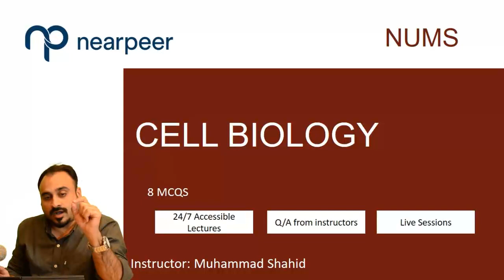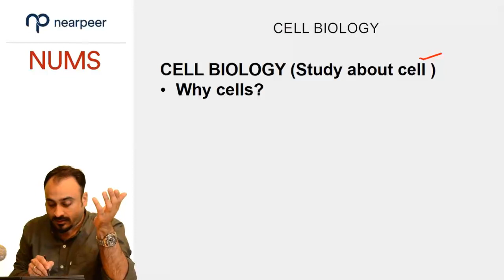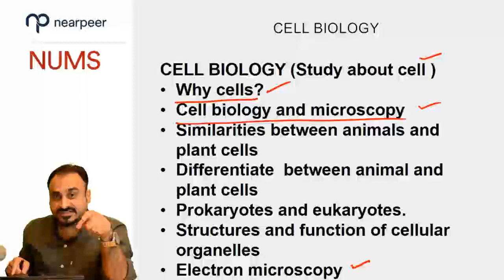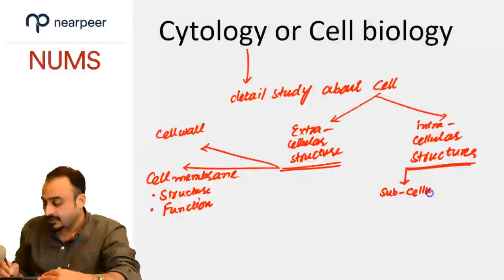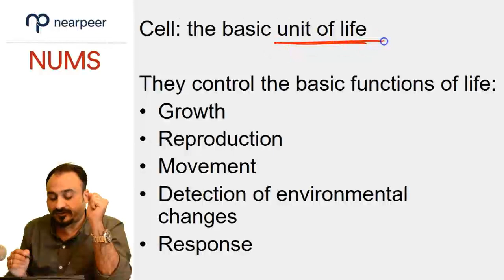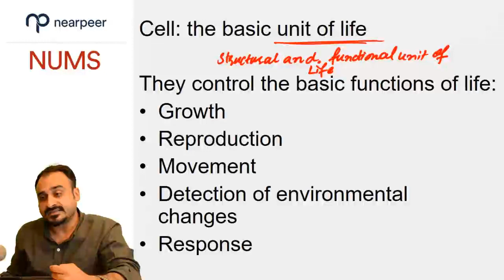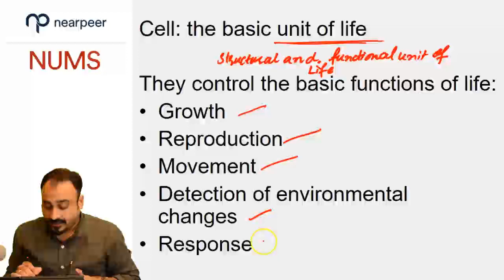NUMS/FMDC Biology Demo Lecture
NUMS and FMDC are not very different from MDCAT apart from some additional topics that NUMS & FMDC have in its syllabus. The questions pattern is a little bit different too. Covering the syllabus shouldn't be a challenge for those who have studied for MDCAT.

This course covers video lectures of all NUMS & FMDC topics. A lot of quizzes that are specific to NUMS/FMDC format are covered with attention so that it helps you understand how the questions are going to be different than MDCAT. This will help you score better.